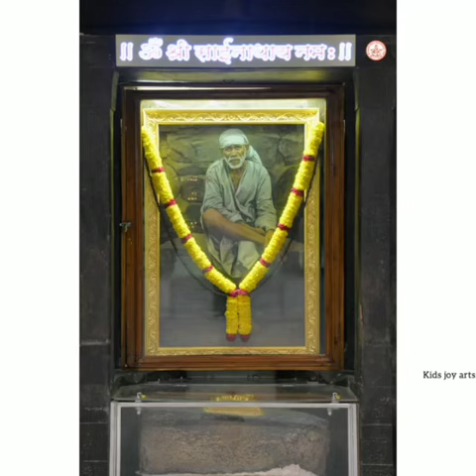Sai Baba message in Tamil | Sai Baba motivational speech in Tamil |Sai Baba advice in Tamil